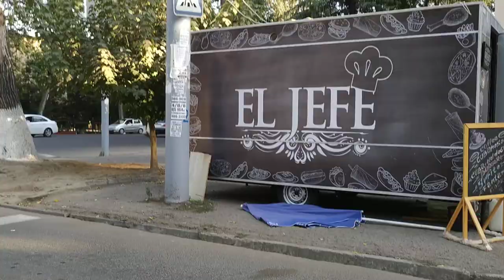Поездка на авто в Ташкенте ц-1 массив Буюк-Ипак-Йули, Узбекистан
Осенью проехались по Ташкенту, район ц-1  (массив Буюк-Ипак-Йули, прежнее название (до 2000 года). Республиканская детская библиотека, кинотеатр 30 ВЛКСМ

- визы в Росcию, Казахстан и страны СНГ, визы в Шенген, США и Великобританию
Визы в Китай